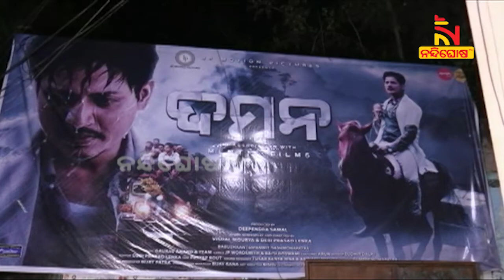ଓଡ଼ିଆ ଚଳଚ୍ଚିତ୍ର ‘ଦମନ’ ଦେଖିଲେ ଅନାଥ ଆଶ୍ରମର ୮୦ରୁ ଅଧିକ ଅନ୍ତେବାସୀ | NandighoshaTV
ଓଡ଼ିଆ ଚଳଚ୍ଚିତ୍ର ‘ଦମନ’ ଦେଖିଲେ ଅନାଥ ଆଶ୍ରମର ୮୦ରୁ ଅଧିକ ଅନ୍ତେବାସୀ

* DishTV Channel No: 1367
* Airtel Digital TV Channel No: 611
* TATASky Channel No: 1779
* hathw@y Channel No: 731
* Ortel Channel No: 707
* Videocon d2h Channel No: 840
* SITI Channel No: 17 & 458
* GTPL Channel No: 719
* SUN Direct Channel No: 667
* Asianet Channel No: 219